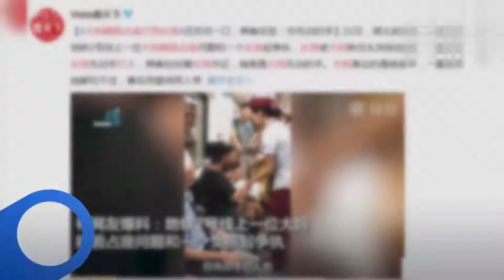大妈地铁占座,起争执拽女孩头发打哭女孩,反被乘客指责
➤Thanks收看！